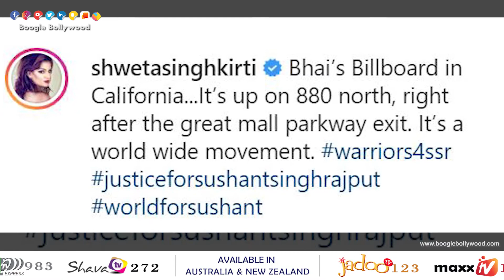Justice for Sushant Singh Rajput' billboard in California I Boogle Bollywood